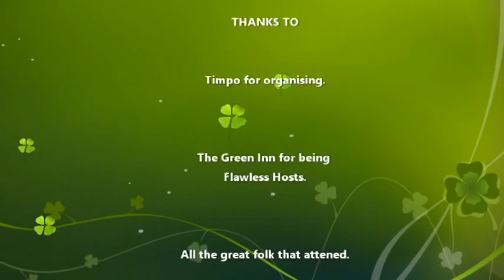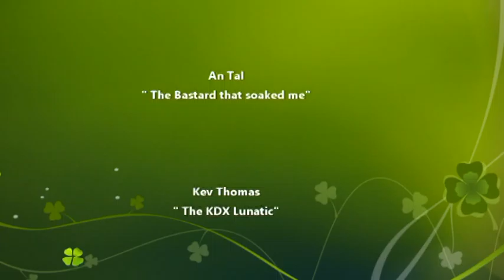March Moon 2016